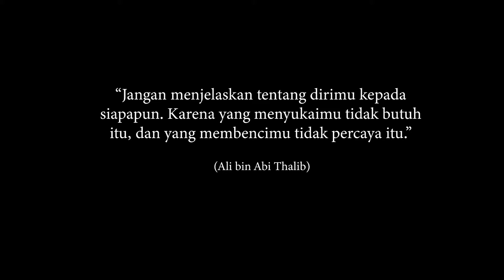KISAH MENCINTAI DALAM DIAM ALI BIN ABI THALIB DAN FATIMAH AZ-ZAHRA 😊😍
Fatimah adalah salah satu putri yang sering membantu Nabi. Ia putri yang gercep dan gemar menolong, khususnya mereka yang sedang terluka akibat perang. Fatimah akan membersihkan lukanya, menyembuhkan dan menabahkan hati keluarga yang gugur. Sebelum menginjak 18 tahun, Fatimah sudah dilamar oleh dua orang yang sejatinya lamaran tersebut sulit ditolak Nabi. Namun, semuanya ditolak oleh Fatimah dan Nabi. Bayangkan saja, Abu Bakar dan Umar bin Khattab pun turut melamar putri Nabi tersebut. Ketika mendengar kabar itu, hati sahabat Ali pun ciut. Ia sadar, dibandingkan dengan dua tokoh tadi, Ali hanyalah butiran debu. Apalagi Ali begitu miskin. Bahkan untuk sekadar mahar pernikahan pun, ia tidak punya. Meskipun ia adalah panglima perang terbaik di zaman itu dan harusnya memiliki kekayaan berlebih, Ali ternyata memang tidak punya apa-apa. Yang ia miliki hanyalah baju besi yang menempel di tubuhnya, seekor kuda dan pedang. Selebihnya, segala harta bendanya disumbangkan bagi mereka yang membutuhkan.

Ekspedisi Alkisah merupakan tayangan sajian sebuah informasi keagamaan dan kemasyarakatan yang jarang diungkapkan oleh berbagai kalangan pihak. Video disini hanyalah berupa referensi yang diambil dari pengumpulan data berupa video dan foto yang dikemas secara fleksibel agar penonton nyaman dalam melihatnya.